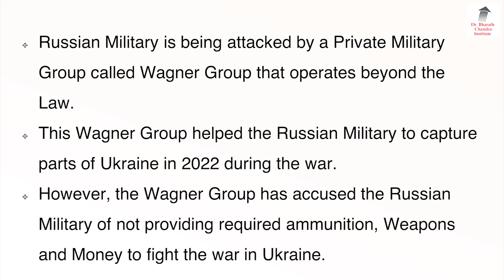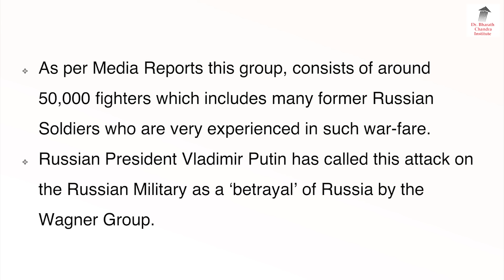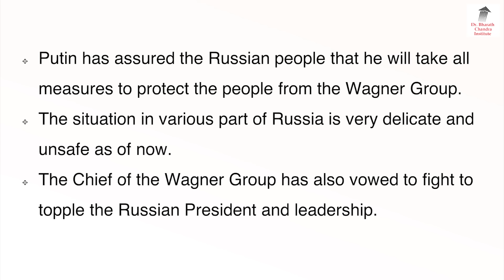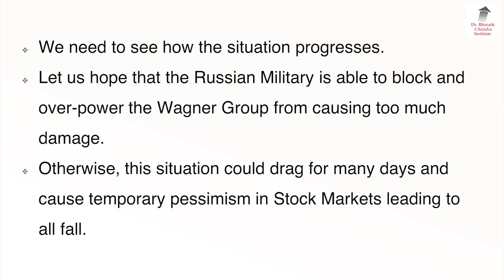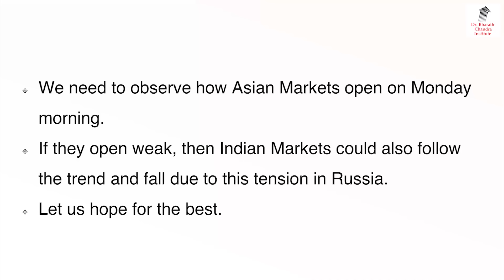ರಷ್ಯಾದಲ್ಲಿ ಮಿಲಿಟರಿ ಗೊಂದಲ, ಮಾರುಕಟ್ಟೆ ಮತ್ತೆ ಕುಸಿತ? ಸೋಮವಾರ ನಿರ್ಣಾಯಕ